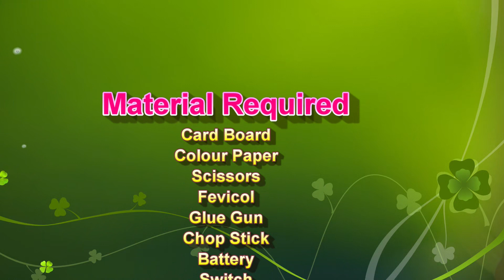rainwater harvesting working model for science exhibition - diy at home - simple | DIY pandit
Introduction to the Rainwater Harvesting Working Model

Rainwater harvesting is an essential practice for sustainable water management, collecting and storing rainwater for various uses, including irrigation, drinking, and reducing the burden on conventional water supplies.

This working model of rainwater harvesting demonstrates the basic principles of capturing and utilizing rainwater, offering a practical way to understand this environmentally beneficial technique.

Components and Functionality:

Collection System: The model features a roof-like structure or funnel that captures simulated rainwater. This component represents the catchment area where rainwater is collected. The funnel directs the water into a storage container, simulating a roof's rain gutters and downspouts.

Storage Container: A large container or tank in the model represents the storage system where collected rainwater is stored. This container mimics the rain barrels or cisterns used in real-life systems to hold harvested rainwater until it is needed.

Filtration System: The model includes a basic filtration mechanism, such as a mesh or sand filter, to demonstrate how rainwater can be purified before use. This component illustrates the importance of removing debris and contaminants from harvested rainwater.

Distribution System: A simple system of tubes or pipes distributes the filtered rainwater from the storage container to various outlets. This part of the model shows how harvested rainwater can be directed for different uses, such as watering plants or flushing toilets.

Operation of the Model:

Simulated Rainfall: The model can include a mechanism to simulate rainfall, such as a watering can or a spray bottle, to show how rainwater is collected. The water flows from the collection system into the storage container.

Filtration and Use: Water is then filtered through the filtration system, removing any impurities. The filtered water is then available for distribution through the tubes, demonstrating how harvested rainwater can be utilized.

This model provides a tangible demonstration of rainwater harvesting principles, highlighting the process of collecting, storing, filtering, and distributing rainwater. It educates students about the importance of sustainable water management and how rainwater harvesting can contribute to conserving natural resources and reducing water waste.